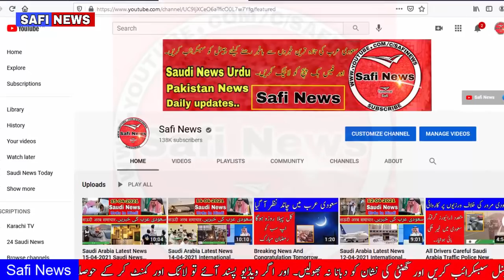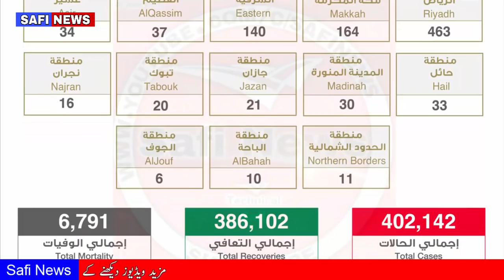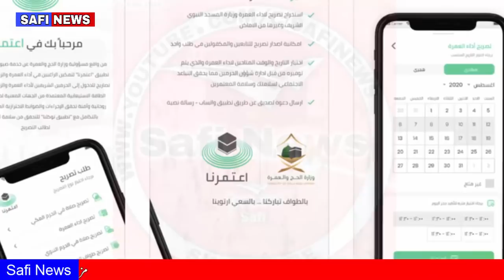Saudi Arabia Latest News Updates King Salman Program And More Saudi News Today By Safi News